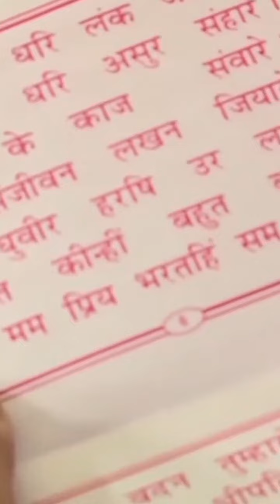जय हनुमान ज्ञान गुन सागर